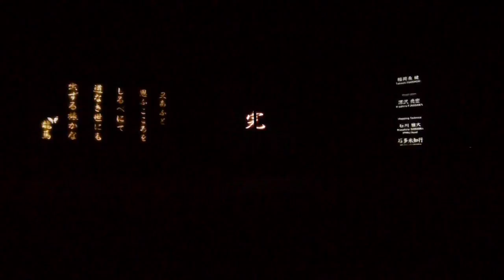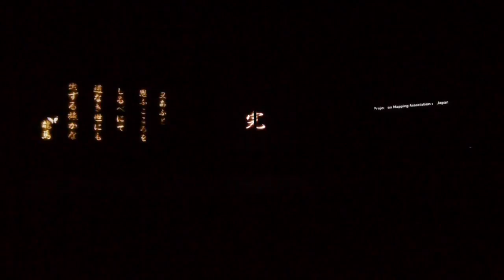障子プロジェクションマッピング「夢しるべ～龍馬八景～」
"龍馬伝幕末志士社中（高知県高知駅前）で上映されているプロジェクションマッピングショーが昨年のホノルルフェスティバル（ハワイ）に呼ばれて上映したものです。
龍馬の人生をビジュアルで表現しているのですが、シーンごとに蝶や鳥などのキャラクターが音楽に乗せて様々な情景を巡って行きます。

This video mapping is showing in traditional Japanese house. The show is projecting for Japanese slide doors.

Japanese Projection mapping show
[ YUMESHIRUBE / Ryoma Hakkei ]

Contents direction, CG：土肥 武司/Takeshi DOI
Art direction, CG：佐々布 伸哉/Shinya SASOH（cosaelu）
Musics：高橋 英明/Hideaki TAKAHASHI（aidng）
Sound system：稲荷森 健/Ken INARIMORI
Illustration：深沢 尚宏/Hisahiro FUKASAWA
Mapping technical：石川 雅大/Masahiro ISHIKAWA（PMAJ/Aqua）
Director：藤井 秀樹/Hideki FUJII（PMAJ/Aqua）

Head Producer：石多 未知行/Michiyuki ISHITA（PMAJ）
Planning：PMAJ"